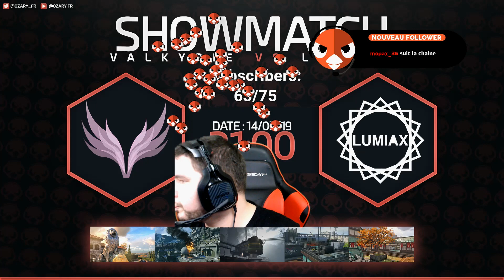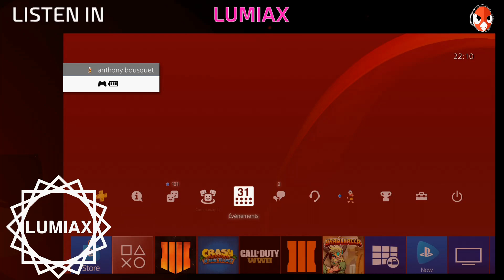Premier Showmatch Féminin Black Ops IV 🎮 Roster Valkyrie 🆚 Roster Lumiax 🎮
Premier Showmatch Féminin PS4 Call of Duty Black Ops IV

à 21H00

Compo Valkyrie

Compo Lumiax

▬▬▬▬ 💪 Partenaires 💪▬▬▬▬

             5% de Réduc' avec le code "Ozary"

            1 Pack acheté = 1 Pack offert avec le code "Ozary"